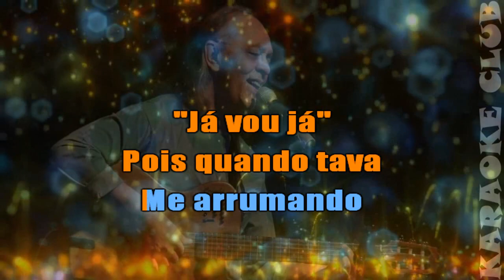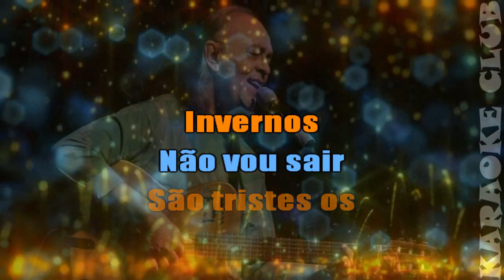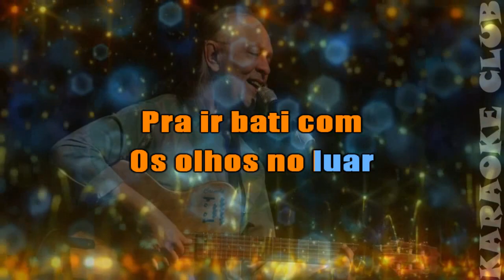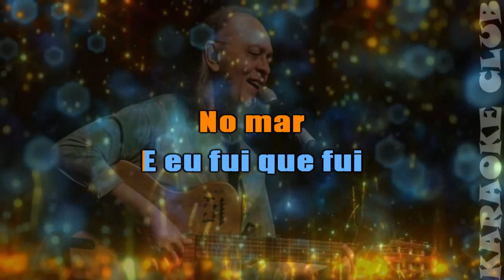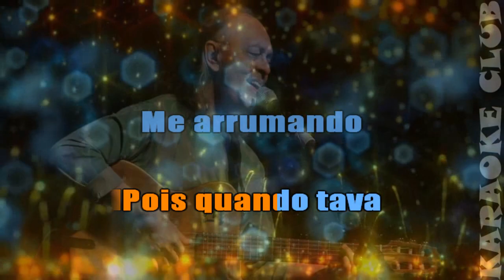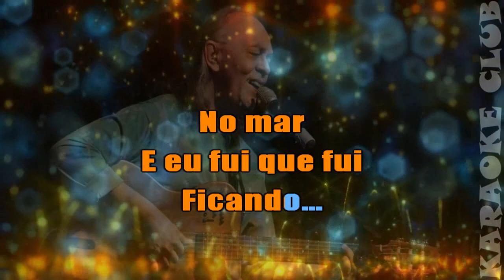NILSON CHAVES - NÃO VOU SAIR ( KARAOKÊ )